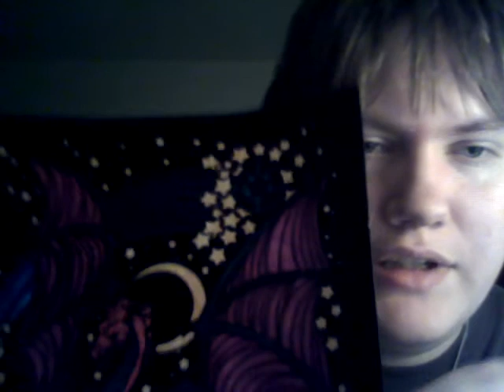Communication - Like Coloring a Picture | TalkToMe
Communication is about
...understanding what you are saying verses what you intend to say, and considering how it might be interpreted by others (if you said that to you, what would you think?).
...Sharing: Give them a chance to speak
..."Do unto others, as you'd have them do unto you:" you want them to listen, you listen. You want them to see your point of view, see theirs. You want them to think more deeply, ponder on what they said and did, and what you said and did.
...Giving them, and yourself, a break for being a flawed and suborn human being (stubborn is not necessarily a bad thing)
...Admitting when you are wrong; AND acknowledging when they're right... if either of you are.
...Not rubbing in the fact that they messed up
...Not letting the fact that you messed up consume you; but allowing it to better you. Criticism is healing, nor harming; it is meant to better. if it does not benefit your improvement in any way, it isn't criticism. insults are not criticism.
...Monitoring your own responses, vocal tones, voice level, gestures, posture, speech rate, and other mannerisms to better understand you, so that you can learn to communicate you and they can eventually understand you better.
...Realizing that if they "don't know [you]" by now, you may not be expressing YOU well enough to understand.
...Realizing it can take years for YOU to understand you, and not expecting others to read your mind, notice and interpret your subtle gestures, or have any idea what is going on if you don't speak up and tell them outright.
.and other things i discuss in this video.

TalkToMe about anything & everything!

i may not be on when you are, but i'll do my best to get back to you as soon as i can. You can comment below, leave a comment on my profile, message me from my About page, post me a video, or email me. i am here to try and help people. i don't claim to have all the answers, but i do have the willingness to try my best to be of good comfort, advice, learning, or whatever i can be.

Before you regret, & unless you forget, TalkToMe!
*1
i hope to do this as a charity, as i know most people cannot, and should not have to pay for counseling & wellness. That hardly even makes sense*2. However, i also know that i have to earn a living doing this, or i will not be able to continue doing it with the kind of attention it truly requires. So, if anyone has advice concerning this, let me know.

i hope to improve & continue to make more videos, as well as other content, eventually. if anyone has advice on free programs that i can use, or ((one day!)) paid ones that would be best, please comment below.

Thank you for viewing. Let me know if there is anything i can do for you.

*1: i put this at the beginning of the description, because that is still what this channel is all about. That is what i am dedicated to, & regardless of how i'm feeling, it will not cease to be my goal to help others.

*2: Required medical needs should be government funded & automatic for everyone, not affordable strictly to the wealthy. if it is an unnecessary surgery, such as body-modification or non-vital plastic surgery, then it should be out of pocket.

Note: I have to pause for 5 seconds at the beginning of the video because it takes that long for the recording to work. i try to edit this out & other glitches, or interruptions.